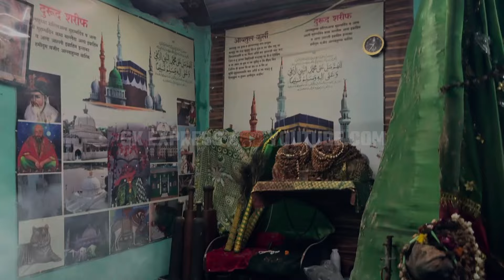मुहर्रम चाँद रात - सोनू बाबा सूरज बाबा - मुहर्रम सवारी टिकरापारा बिलासपुर 2024